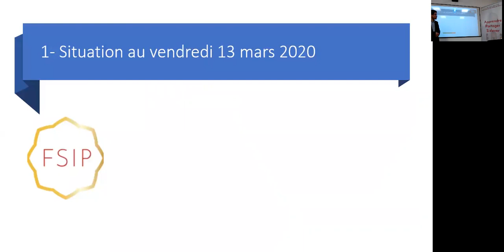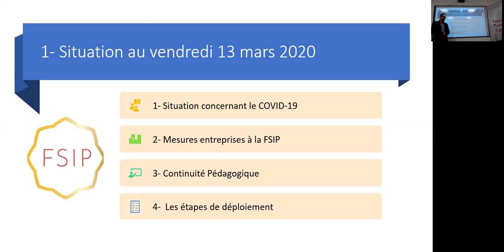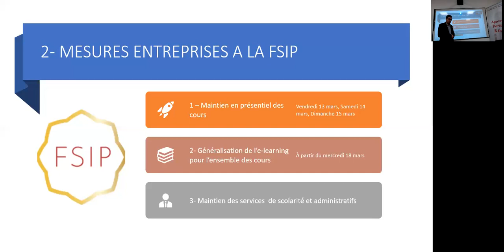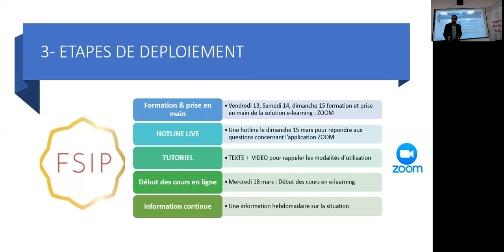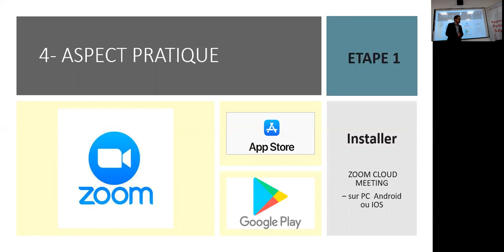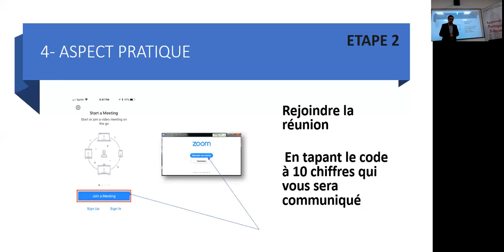FSIP- Mesures de continuité pédagogique CORONAVIRUS